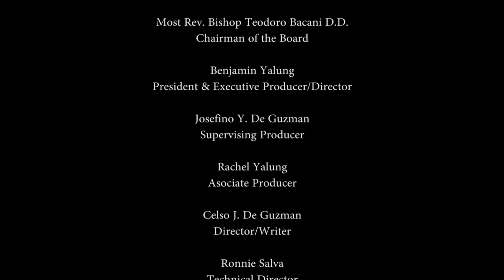One-on-One Episode 2